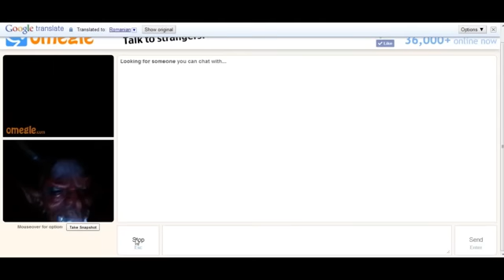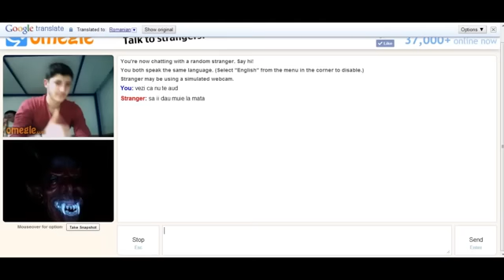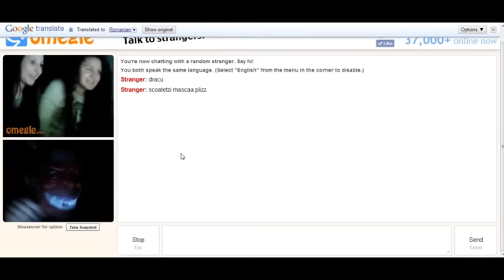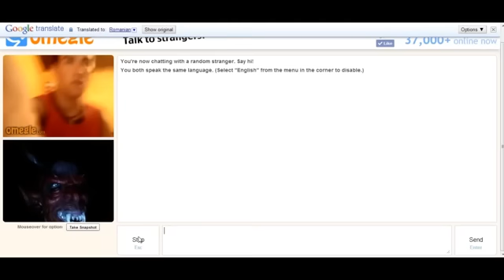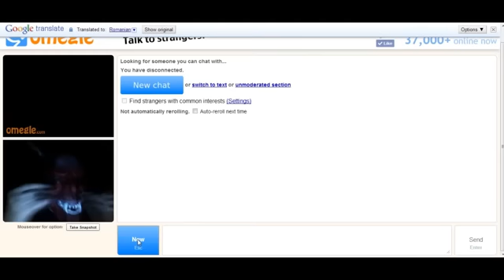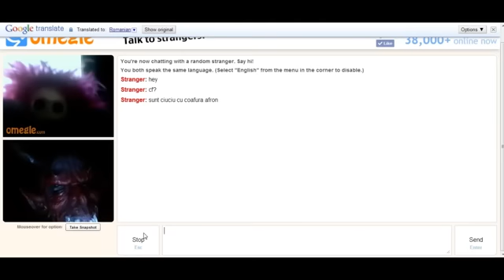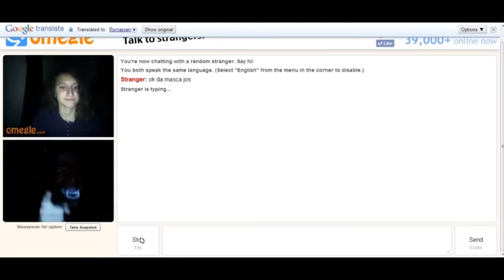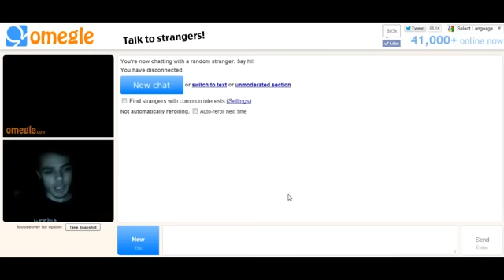Satana fiind Satana pe Omegle